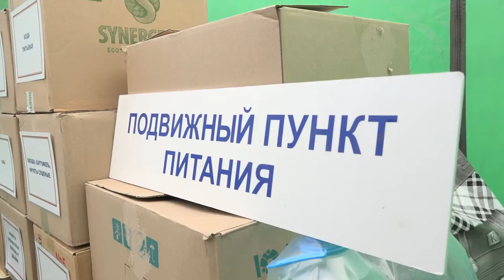Учения ЧС. Хлюпино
Сотрудники МЧС, полиции и администрации округа провели плановые командно-штабные учения по отработке действий на случай лесного пожара.